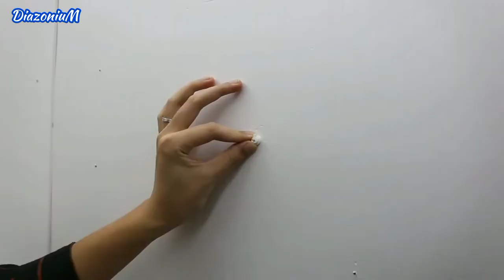3D wall clock from Aliexpress | Beautiful decoration for your home & Official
Large Wall Clock Quartz 3D DIY Big Watch Decorative Kitchen Clocks Acrylic Mirror Sticker Oversize Wall Clocks Home Letter Decor

📌️Specification:
Material:Metal+EVA+Acrylic

Thickness: 12mm

Size: 27/37/47 inches
Power: 1 AA battery(not include)

📌️Features:

- Acrylic surface, shiny and easy to wipe clean.
- Metal pointers, strong resistance of corrosion, accurate and durable.

- Silent mechanism, provide a quiet environment, good for sleep.

- High quality EVA, density sponge, not fade, environment friendly and non-toxic.

- Wall Clock & Sticker, free DIY the clock size, good Kitchen, Dinning Room, Living Room, Officedecoration.